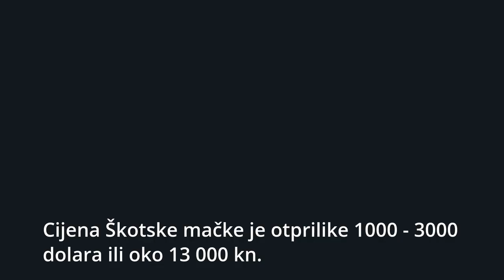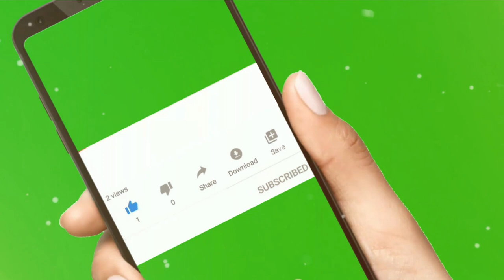🐈 Najskuplje Mačke - TOP 10 Najskupljih Mačaka Na Svijetu!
👉Najskuplje mačke dosežu vrtoglave iznose od preko 500 000 kn. Pogledajte TOP 10 najskupljih mačaka na svijetu i otkrite zašto su im cijene visoke...
⬇️ Više ⬇️
Posjeti moj webshop KUĆNI LJUBIMCI SHOP na adresi:

5% POPUSTA ❤️❤️❤️ uz kupon "LJUBIMCI"

Podijelite ovaj zabavni video zapis sa svojim prijateljima kako bi i oni vidjeli najskuplje mačke na svijetu.

▶️1. TOP 10 Najljepših Mačaka Na Svijetu:◀️

💵 Donacije: 💵
Bitcoin: [14yyb87SSpzXpLnoXCa9ff6kLY5oEJjUwP]

Opis videa:
Cijena mačaka ne ovisi samo o pasmini već i o načinu na koji kupujete mačku.

Naime morate biti svjesni da ćete za mačke od poznatih uzgajivačnica mačaka morat ćete izdvojiti više novca.

Slijedi TOP 10 najskupljih mačaka na svijetu:

10. Peterbald.

Cijena ovih mačaka kreće se od 800 do 2000 dolara ili oko 9000 kn.

9. Maine Coon.

Cijena Maine Coon mačaka kreće se u svijetu od 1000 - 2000 dolara ili oko 9 700 kn.

8. Ragdoll.

S druge strane cijena Ragdoll mačaka kreće se u svijetu od 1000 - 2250 dolara ili oko 10 500 kn.

7. Škotska mačka (Scottish Fold).

Cijena Škotske mačke je otprilike 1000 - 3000 dolara ili oko 13 000 kn.

6. Ruska Plava Mačka (Russian Blue).

Za ove lijepe mace vlasnici izdvajaju 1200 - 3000 dolara ili oko 13 600 kn.

5. Sfinks (Sphynx).

Cijena Sfinks mačaka kreće se od 1500 do 3000 dolara ili oko 14 600 kn.

4. Perzijska Mačka (Persian Cat).

Cijena Perzijske mačke kreće se od 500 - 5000 dolara odnosno oko 17 800 kn.

3. Bengal.

Cijena Bengalskih mačaka kreće se od 1500 – 10 000 dolara ili oko 37 000 kn.

2. Savana Mačka (Savannah).

Cijena Savana mačke kreće se od 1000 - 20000 dolara ili oko 68 000 kn.

1. Ashera.

Cijena Ashera mačke kreće se od 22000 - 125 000 dolara odnosno oko 500 000 kn.

TOP 10 Pasmina Mačaka Koje Najduže Žive!